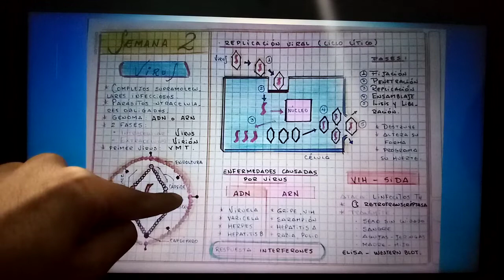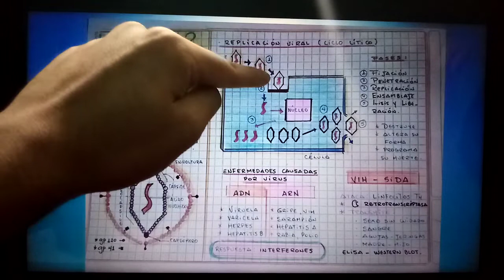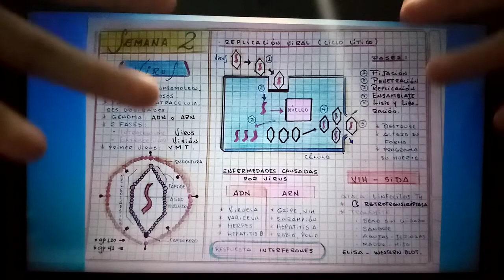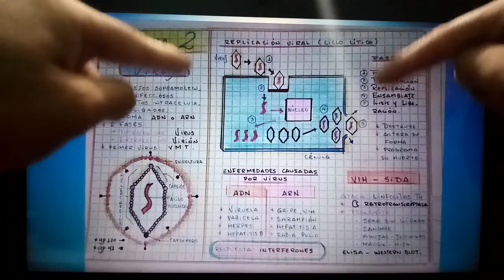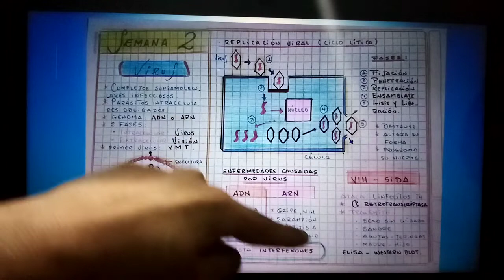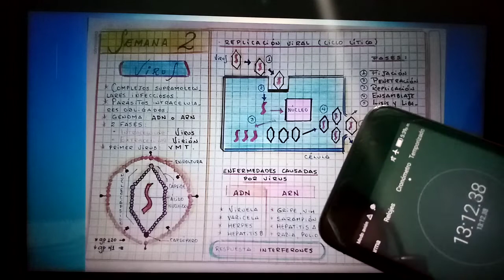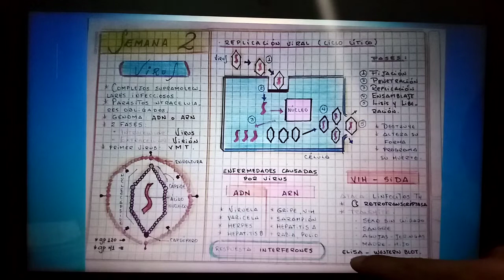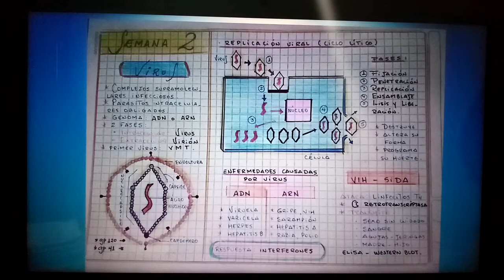REPASO 2020 PRE SAN MARCOS SEMANA 2 PARTE I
Repaso de la semana 2 según la temática de la Pre San Marcos